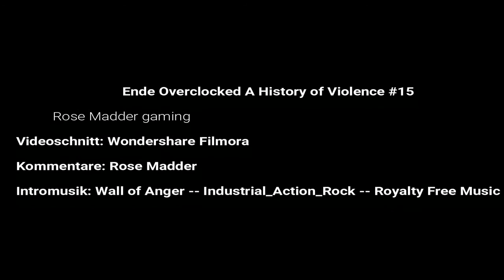Overclocked: A History of Violence - #15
Plattform: PC
Genre:  Adventure
Untergenre: Point & Click
Release D: 12. Oktober 2007
Publisher: Anaconda
Entwickler: House of Tales
USK:  Freigegeben ab 16 Jahren